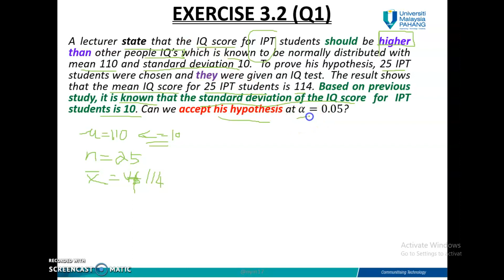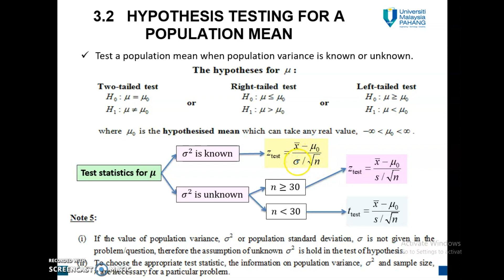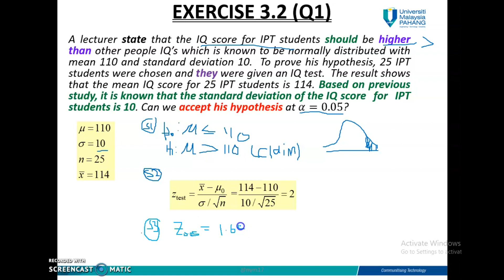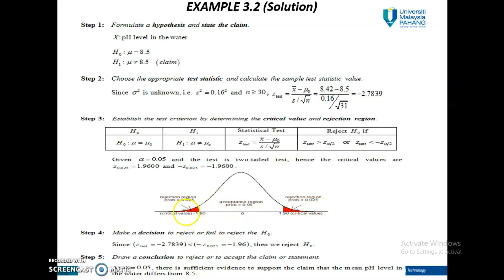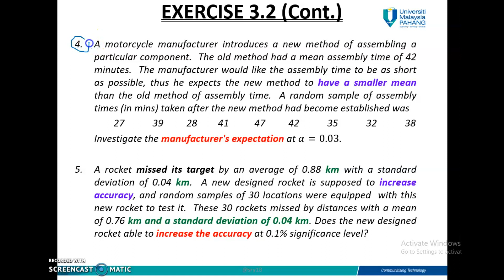Chapter 3.2 :Hypothesis Testing for One Population Mean (part B)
This video discusses Exercise 3.2 Question 1 on Subtopic 3.2 Hypothesis Testing for One Population Mean.